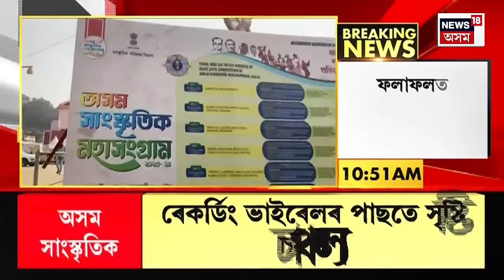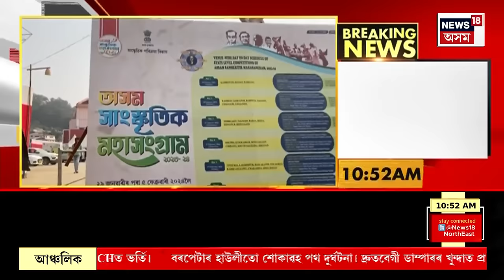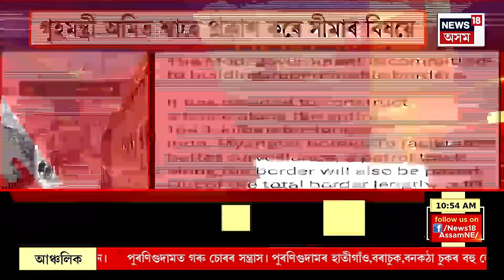BIG BREAKING | Assam Assembly Budget Session : অধৈৰ্য হৈ অতুল বৰাই অতৃপ্ত আত্মা আখ্যা দিলে অখিল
BIG BREAKING | Assam Assembly Budget Session : অসম বিধানসভাত তৃতীয় দিনাও সদনৰ মজিয়াত সৃষ্টি হুলস্থুলীয়া পৰিস্থিতি । প্ৰশ্নোত্তৰ কালত অসম-মেঘালয়ৰ ভূমি হস্তান্তৰক লৈ অখিল গগৈয়ে প্ৰশ্ন কৰে মন্ত্ৰী অতুল বৰাক । অখিল গগৈক লাগে মেঘালয়ৰ পৰা কিমান মাটি পালে অসমে । উত্তৰ দিবলৈ গৈ অখিল গগৈৰ প্ৰশ্নবাণত বাৰে বাৰে থমকি ৰ'বলগীয়া হয় অতুল বৰা ।  অধৈৰ্য হৈ অতুল বৰাই অতৃপ্ত আত্মা আখ্যা দিলে অখিল।